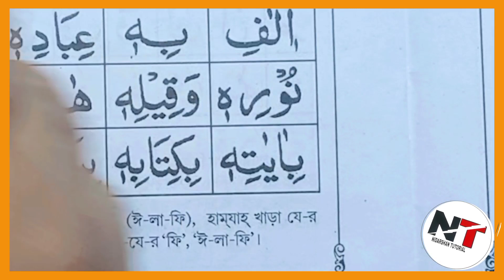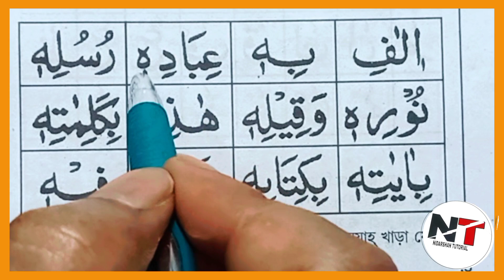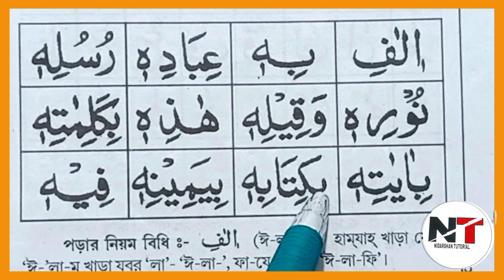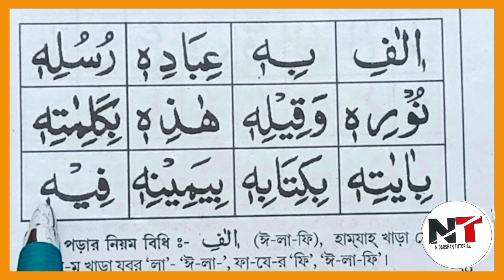খাড়া যের দ্বারা গঠিত শব্দের অনুশীলন | video- 31 | khara zer harufe maddah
nidarshan tutorial,

arabic learning channel,

 আরবী ভাষা ও কুরআন পড়তে শিখার জন্য আমাদের চ্যানেলটি নিয়মিত ফলো করুন |

কোন বিষয়গুলো আপনার প্রয়োজন কমেন্ট সেক্সানে জানাবেন |

হাতের লেখা ও আরবি কথোপকথনের ভিডিও প্রয়োজন হলে তাও জানাবেন |

এই পর্ব শেষ হলে  সঞ্চালনা ও বক্তৃতা দেওয়া বিষয়ে ভিডিও বানাবে ইনশাআল্লাহ।